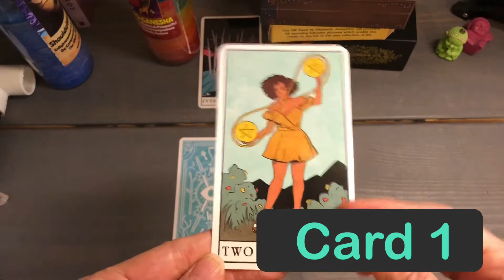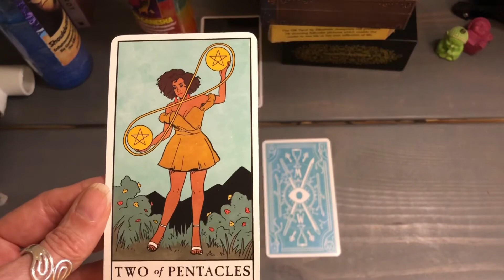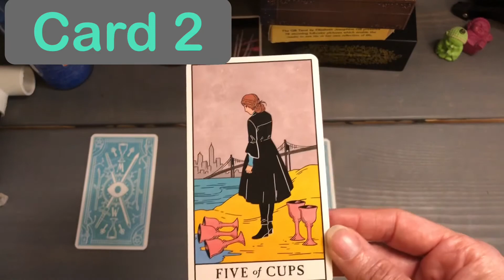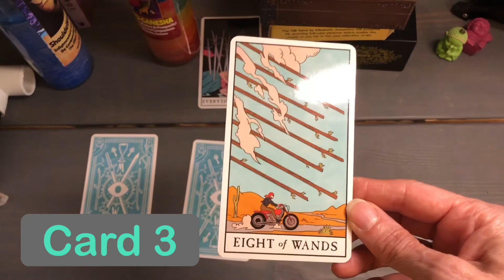Sunday Tarot Card Reading . Choose one card, Modernwitch Tarot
Tarot reading for Sunday. Choose one card for yourself to get a tarot reading. I am using the Modern Witch Tarot Deck by Lisa Sterle
Card 1 reveal :51
Card 2 reveal 1:51
Card 3 reveal 2:38